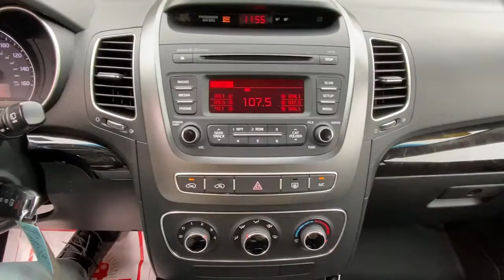2015 Kia Sorento Fairfield, Norwalk, Bridgeport, Westport, Stratford, CT 6852U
Bright Silver Used 2015 Kia Sorento available in Fairfield, Connecticut at Paul Miller Nissan. Servicing the Norwalk, Bridgeport, Westport, Stratford, CT area.

Miller Nissan
930 Kings Highway East

CARFAX One-Owner. Bright Silver 2015 Kia Sorento LX AWD 6-Speed Automatic with Sportmatic 3.3L V6 DGI Dual CVVT AWD./br/brRecent Arrival!/br/brAwards:/br  * JD Power Initial Quality Study (IQS)   * 2015 KBB.com 10 Best SUVs Under $25000/brMiller Nissan has been in business for 50 years. We use a market analysis pricing strategy to ensure we price all our pre-owned vehicles fairly and competitively based on current market conditions. Comparing our price with all similar pre-owned vehicles in the marketplace to make sure its one of the best offered./br/brReviews:/br  * If youre looking for a 7-passenger crossover SUV big on comfort safety style and in-cabin technology the 2015 Kia Sorento ranks among the best in class. Source: KBB.com/br  * Plentiful standard and optional features; quiet and comfortable ride; superior tech interface; powerful V6; available third-row seat; lengthy warranty. Source: Edmunds/br  * The 2015 Kia Sorento is a world-class crossover that provides an outstanding combination of design and performance. The Sorentos 191-hp 2.4L Gasoline Direct Injection 4-cylinder engine and available 290-hp 3.3L GDI V6 engine both deliver outstanding performance. A 6-speed automatic transmission operates with smooth seamless efficiency and its Sportmatic design allows you to choose between automatic shifting and for a sportier experience clutch-free manual shifting. The Sorento provides an exceptionally smooth and quiet ride along with precise handling thanks to its unibody design and all-new suspension system. The Sorentos spacious cargo area provides exceptional versatility. Its 40/20/40 split-folding second-row seats and available 50/50 split-folding third-row seats let you carry up to 7 passengers cargo or both. Interior features available include ventilated driver and front passenger seats that circulate cool air through the seat leather heated front seats and second-row seat outboard cushions panoramic sunroof and powe